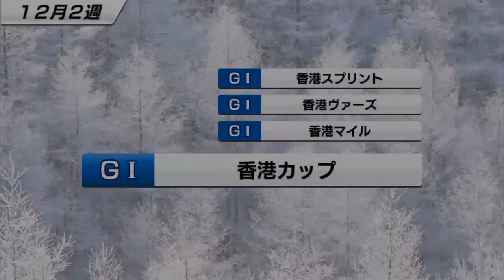【スタポケ #12-10】帝王賞→東京大賞典【スターホースポケット：競馬ゲーム】